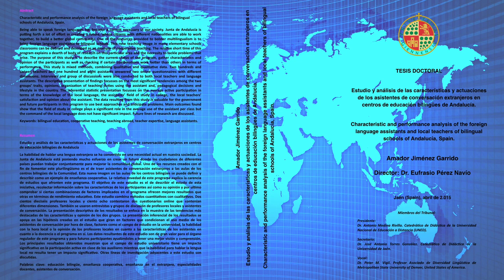Peter Vigil, Ph. D.